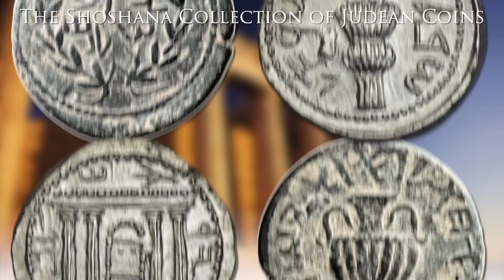Heritage Auctions (HA.com) - The SHOSHANA COLLECTION of ANCIENT JUDAEAN COINS #3003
Heritage Auctions (HA.com) - Highlights of the Shoshana Collection: Judaean Coins of the Persian Period, Maccabee and Herodian Eras, The Jewish War, Bar Kokhba Revolt, Roman Judea Capta Coinage and City Coins of the Ancient Holy Land.  The auction of The Shoshana Collection of Ancient Judaean Coins at Heritage is truly a sale of epic history. Among the hundreds of coins to be sold in New York will be a Silver Year 1 Shekel prototype coin -- among the very first coins minted by Jewish Revolutionaries when they ousted the Roman Legion from Jerusalem in 66 A.D. -- along with a Year 5 Shekel, found at Masada, along with hundreds of other ancient coins of the region. Altogether, these coins tell the compelling story of the "recent" history of the Jewish People.